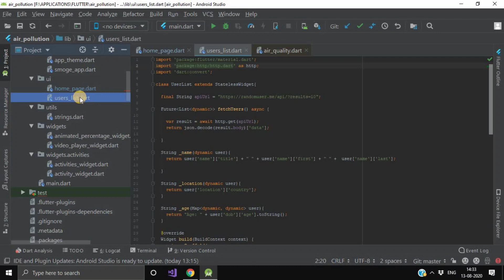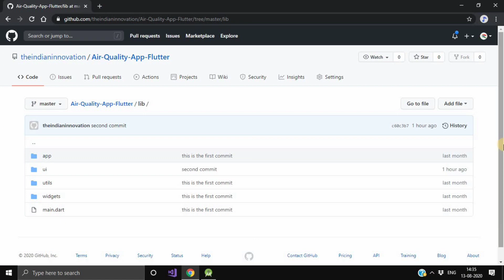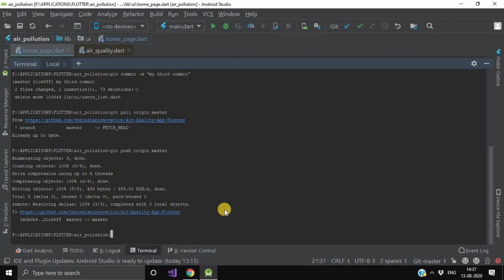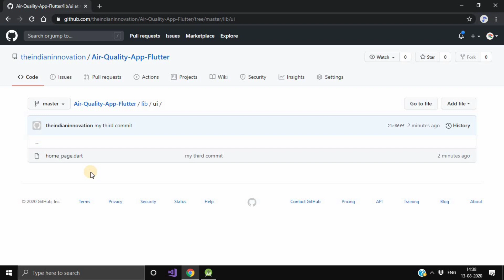How to Use Push and Pull Command in Flutter Project | GitHub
Push and Pull Command - GitHub | Flutter

This channel is helpful for those who are searching for :
- How to learn flutter quickly
- How to get started with flutter
- How to build an app in flutter
- How to create stylish flutter apps
- Learn flutter quickly
- Make apps in flutter
- How to create database
- How to learn python quickly
- Python built-in database sqlite
- Python programming
- How to upload project on github
- How to upload python project on github
- Github uploading projects
- How to make complete app in flutter from scratch
- Flutter beautiful apps designs
- Data analytics in postgresql
- What is data analytics
- How to get started with data analytics
- Learn postgresql for data analytics
- SQLite database
- Get started with SQLite
- How to create database in SQLite
- How to create database in python
- Latest tools and technologies
- Best tools for graphic designing